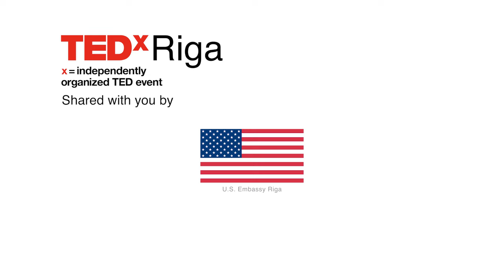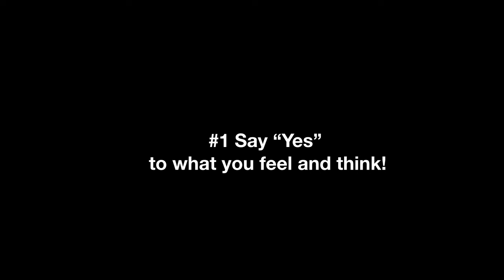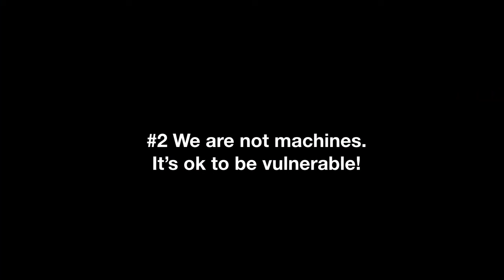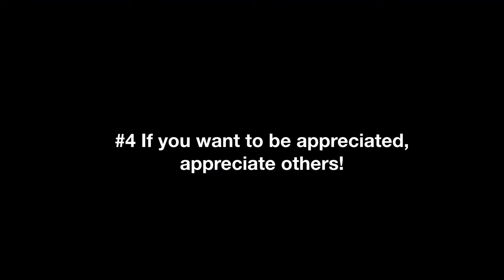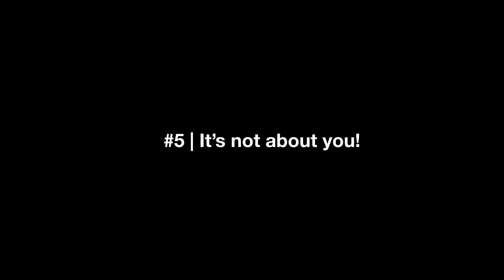An introvert's guide to social freedom | Kaspars Breidaks | TEDxRiga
Being social for a shy person is difficult already, let alone in a cold, Northern capital city wrought by a past of social mistrust under communist rule. With all the cards stacked against him, Kaspars Breidaks managed to break through the social barriers by following a set of five principles he put together himself. Highly influenced by his experience with improv, following these principles will lead to a kinder environment to live in, and certainly a good laugh every now and then. People who know Kaspars call him half-man, half-amazing. Kaspars seems to be made of pure positivity, charisma, enthusiasm, and humor. Kaspars is all in one: a radio show host, an actor, a co-founder of the Spiediens improvisation theatre, Improv Comedy Riga, and is a proud member of the "Ohana" European improvisation theater project that brings together 50 experienced improvisers from different cultures, countries, and backgrounds.
After performing at Chicago's The Second City Theater, known as the most influential comedy theater in the world, Kaspars returned to Latvia. Kaspars has represented Latvia in various international improvisation shows and at festivals in Portugal, Spain, France, Germany, Denmark, Finland, and Estonia. He is now on a mission to spread the art of improvisation in his own country. For Kaspars, life is theater and he always plays his best. This talk was given at a TEDx event using the TED conference format but independently organized by a local community.